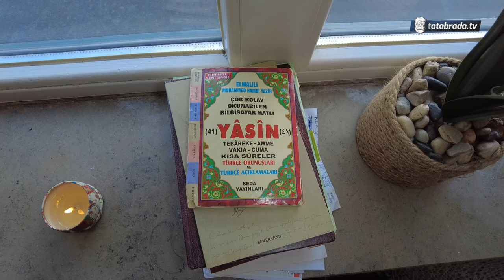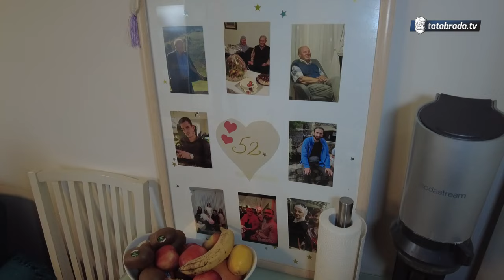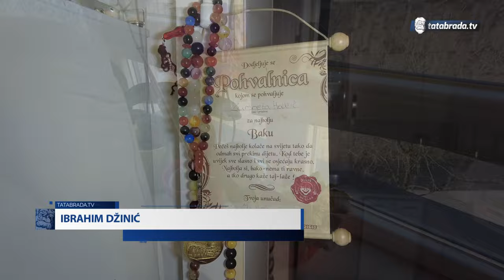Godinu se nećemo vidit, pitao me: CURO MOJA HOĆEŠ LI ME ČEKAT?!